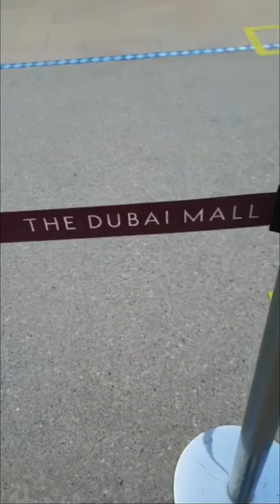Latest burj Khalifa video